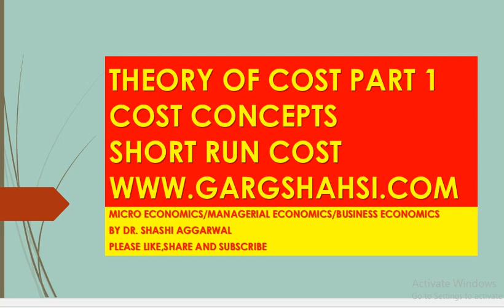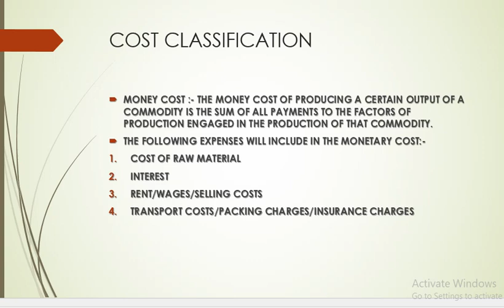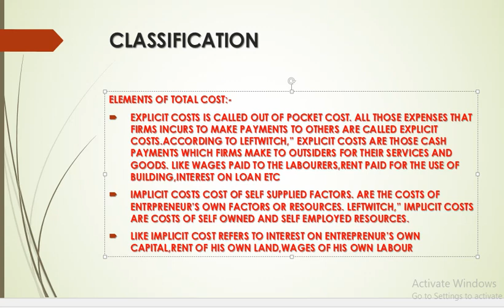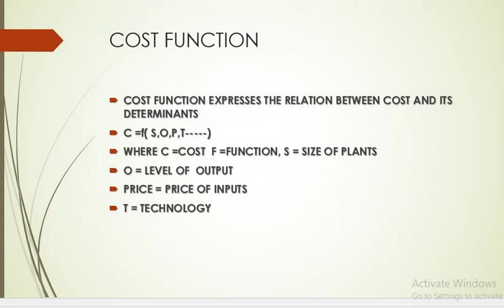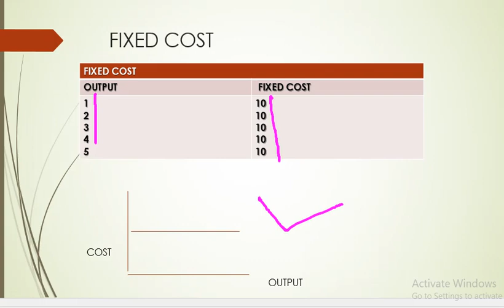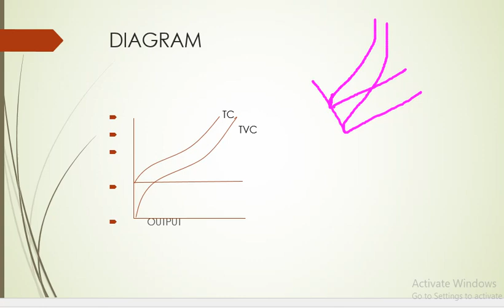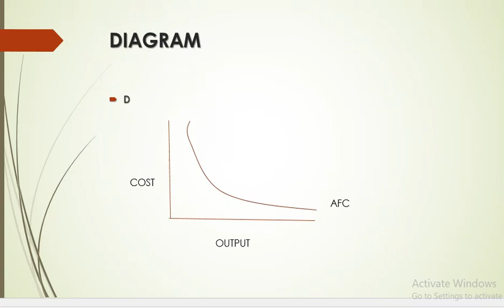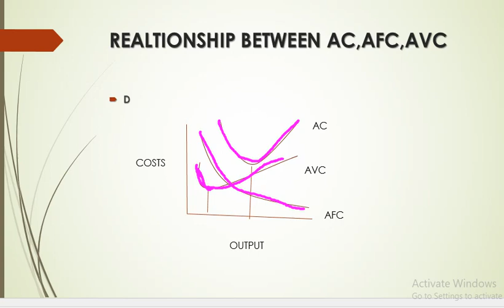THEORY OF COST PART 1